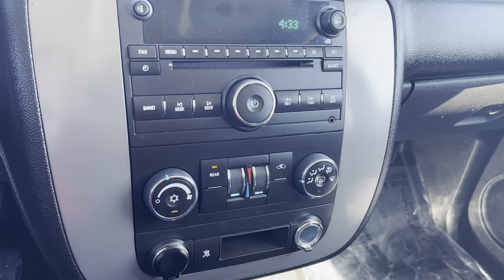2011 Chevy suburban